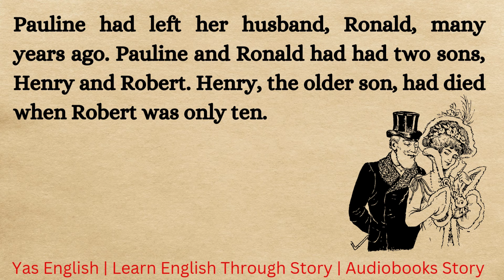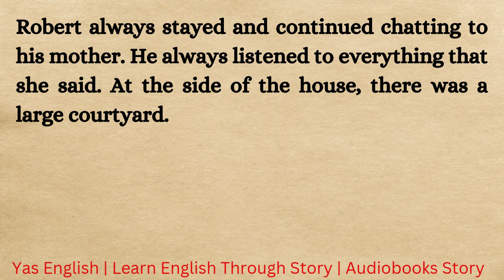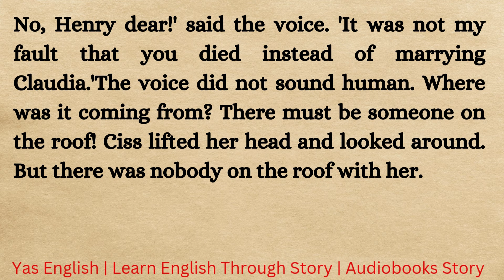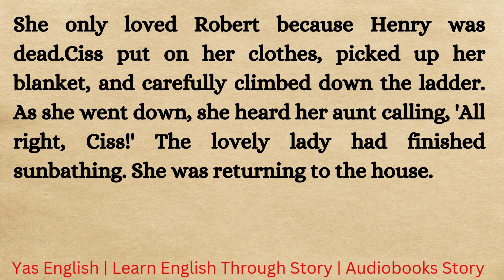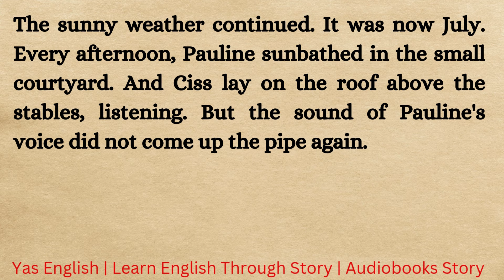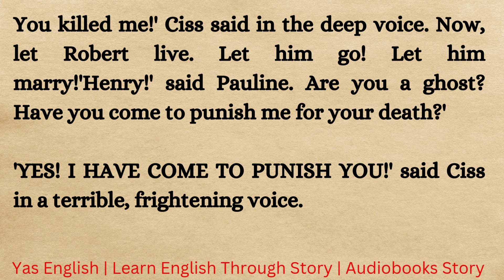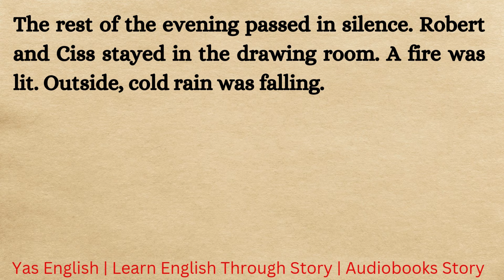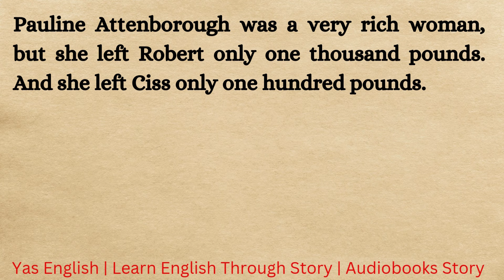A Rich Woman ⭐ | Learn English Through Story Level 2 📖 English Audiobooks 📚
Pauline Attenborough was seventy-two years old, but she looked much younger. When a soft light shone on her, she could look as young as thirty. She had a lovely figure and face, and her nose was a very good shape. Only her big grey eyes made her look older.

Pauline had left her husband, Ronald, many years ago. Pauline and Ronald had had two sons, Henry and Robert. Henry, the older son, had died when Robert was only ten. Now Robert was thirty-two. He lived with his mother and worked as a lawyer in London. Robert Attenborough did not earn very much money, but this was not a problem. His mother was a rich woman.